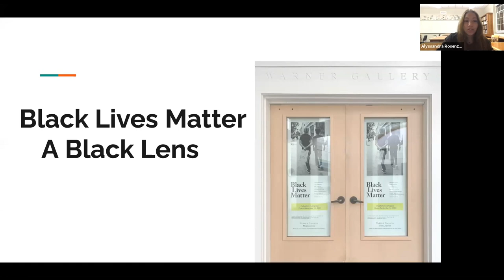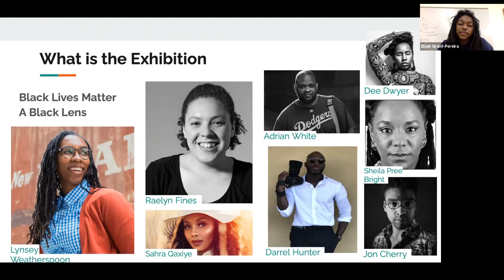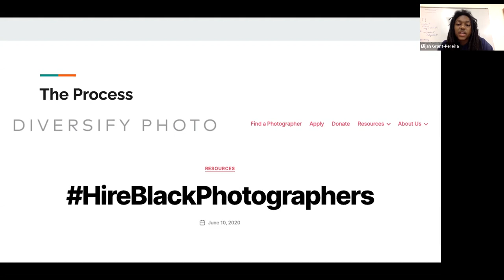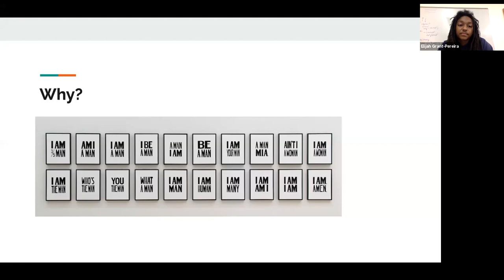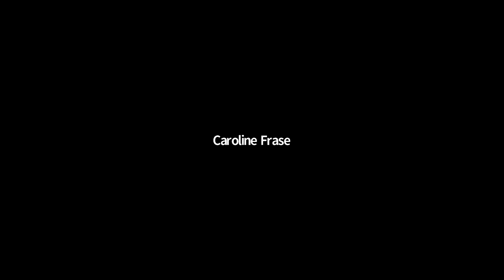Millbrook School - Black Lives Matter Exhibition Forum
Millbrook students give context about the Warner Gallery's Black Lives Matter exhibit and talk with one of the featured artists.